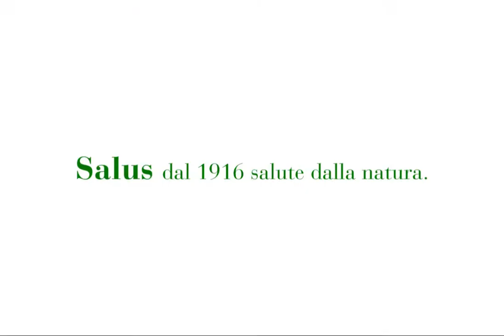Oasi Salus - qualità Salus dal seme al prodotto finito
Presentiamo le fattorie Salus in Cile, vere e proprie oasi di benessere in cui coltiviamo secondo i principi dell'agricoltura biologica le piante che troverete nei prodotti Salus.

Dopo la catastrofe di Chernobyl nel 1986, era difficile ottenere quantità sufficienti di materie prime incontaminate. Il proprietario di Salus Otto Greither trovò in Cile una zona caratterizzata da un'enorme biodiversità, una natura intatta e un clima favorevole per la coltivazione di erbe aromatiche. Così nel 1991 nacque l'Oasi Salus, una fattoria con una superficie di 600 ettari e coltivata rigorosamente secondo i principi dell'agricoltura biologica.

La coltivazione in proprio e la propagazione dei semi rendono Salus indipendente dall'offerta dei fornitori di semi.
Il clima mediterraneo e le elevate quantità di precipitazioni offrono buoni presupposti per la coltivazione e la raccolta di semi di piante medicinali.
L’acqua proviene dai ghiacciai del vicino vulcano Villarrica, il suolo è in gran parte non contaminato da sostanze nocive, perché non è mai stato sottoposto a coltivazione intensiva.
A ciò va aggiunto che in Cile non ci sono centrali atomiche e che l’industria pesante è molto lontana.

Nelle fattorie sono stati creati oltre 60 posti di lavoro per la popolazione locale, dalle posizioni di amministratore alla direzione della produzione e agli addetti ai laboratori. Circa 100 posti di lavoro per lavoratori stagionali si aggiungono all'organico permanente durante i periodi di raccolta e semina.

Oltre al prevalente lavoro manuale vengono utilizzati anche cavalli e moderne macchine agricole. Per l'essiccazione delle erbe aromatiche sono disponibili i più moderni sistemi, in parte ad energia solare.